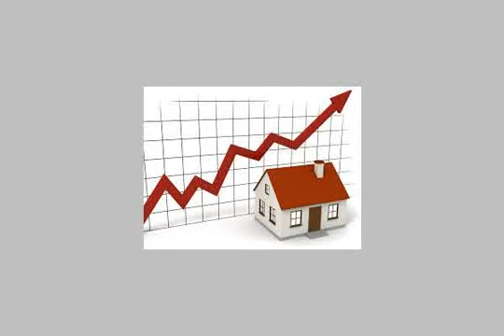Duplex For Sale In Cairo - mlseg.com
Duplex For Sale In Cairo فيلا دوبلكس بمساحة 360 متر بخلاف حديقة خاصة تسليم نصف تشطيب بموقع مميز بحي البنفسج 1 التجمع الاول والتسليم بحد اقصي ان شاء الله شهر مايو القادم 2013 والبيع من المالك مباشر دون وسيط - حي البنفسج 1 التجمع الاول القاهرة الجديدة - Egypt Real Estate | Greater Cairo | Apartment For Sale | DUPLEX